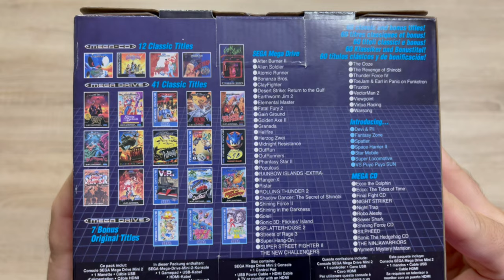ΠΑΡΟΥΣΙΑΖΩ ΤΟ SEGA MEGA DRIVE II MINI | AMAZON EXCLUSIVE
Day 1 παρουσίαση λοιπόν το Amazon exclusive Mega Drive II Mini!
Αξίζει η όχι; Εντός του βίντεο, ότι θέλετε να μάθετε! Enjoy!

00:00 - 11:49 Intro και προσωπική άποψη
11:50 - 18:00 Unboxing
18:01 - 27:56 Gameplay
27:57 - 33:34 Επίλογος

👉FACEBOOK EPIC RETRO TEAMS
   1) Retro Video Games Greece

                                                           - GOPRO 4
                                                           PHOTOSHOP